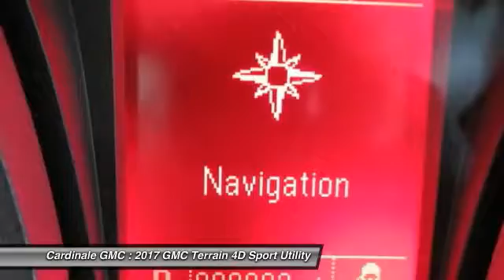2017 GMC Terrain Seaside CA G11082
Cardinale GMC
2 Heitzinger Plaza

Yes! Yes! Yes! Look! Look! Look! Set down the mouse because this 2017 GMC Terrain is the SUV you ve been looking for. GMC has established itself as a name associated with quality. This GMC Terrain will get you where you need to go for many years to come.    Vehicle price and availability are subject to change without notice.